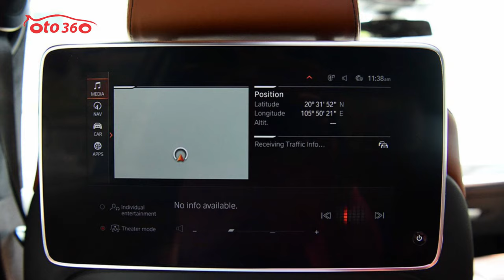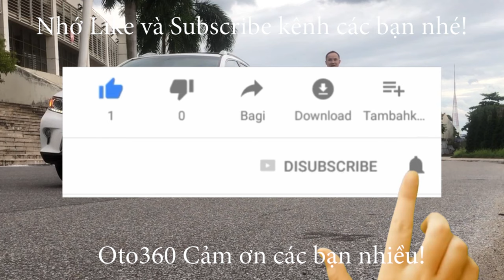Bán chiếc xe SUV siêu lướt, đẳng cấp nhất hãng xe hơi Đức, BMW X7 XDrive40i 2020 nhập Mỹ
BMW X7 XDrive40i full option nhập Mỹ
BMW X7 xDrive40i sử dụng động cơ 3.0L tăng áp 6 xy-lanh thẳng hàng, sản sinh công suất tối đa 335 mã lực, mô-men xoắn cực đại 447 Nm. Xe có khả năng tăng tốc từ 0-96 km/h trong 5,8 giây, trước khi đạt tốc độ tối đa 245 km/h. BMW trang bị hộp số tự động 8 cấp và hệ dẫn động AWD
BMW X7 có kích thước dài 5.164 mm, rộng 1.999 mm, cao1.806 mm  và chiều dài cơ sở 3.104 mm. BMW X7 2019 được trang bị 3 hàng ghế cho 06 chỗ ngồi. Các chế độ lái tuỳ chọn (Sport, Comfort, Eco Pro, Adaptive), nâng/hạ gầm, bật/tắt camera 360 độ và hệ thống hỗ trợ đỗ xe. Cần số thuỷ tinh vát góc hay còn được gọi là cần số pha lê đặc trưng trên những chiếc BMW thế hệ mới nhất…